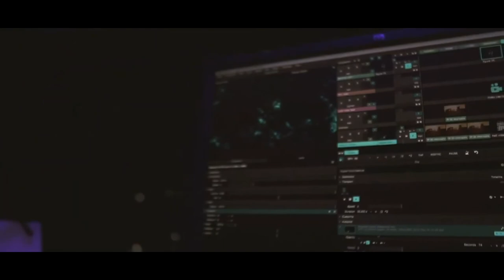Human Intelligence Control (short summary)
Human Intelligence Control premiere at SIGGRAPH (Los Angeles, 2019).
Technology concept and performance by Julius Dobos / forgotten future.

“In the middle of the current trends in artificial intelligence, I wanted to give the control back to humans, and share a collective musical experience with about 3,000 people in a new way. The idea behind what I call the Human Intelligence Control is that different sections of the audience control different aspects of the music real-time, people using their smartphones' flashlights. Four sections of the audience had to listen to the music and realize what sort of changes they were making to their respective musical parts, and act as a collective. The changes they were making could be simple, like a filter effect, or more significant, like bringing in a new musical part.

Technically, sensors in the ceiling were capturing the light-dark ratios of the four audience sections as people were rhythmically filling them up with their dimmed or strong lights. A computer was analyzing this stream of data, and converting them to MIDI information. These musical instructions were then sent to instruments and another two computers on stage, which were modifying the audio effects, the music mix, the notes, and the projected visuals in real-time. 2,600 sitting and about 400 standing audience members were in control, I was facilitating and improvising to their musical choices."

Credits
Cameras and editing: James Cortes  A/V: Freeman  Production support, programming: Andrew Vargas  Production assistance: Mae Tigres  Prototyping support: University of Silicon Valley  Audio post: the creative shop